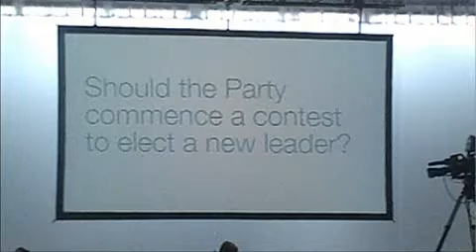Mulcair's fight for the youth vote - Politics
Mulcair's fight for the youth vote

NDP MP Matthew Dubé, 24, speaks about the age gap between Tom Mulcair and Justin Trudeau